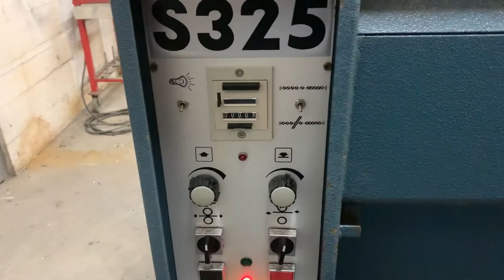Plastimach Used Thermoformers, CNC Routers, Die Cutters, Extruders, and Vacuum Forming Equipment